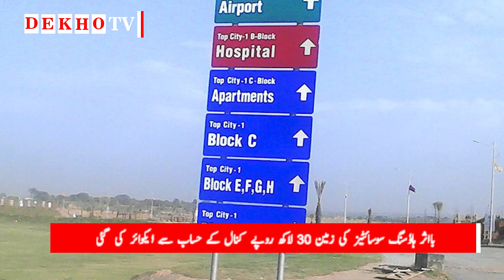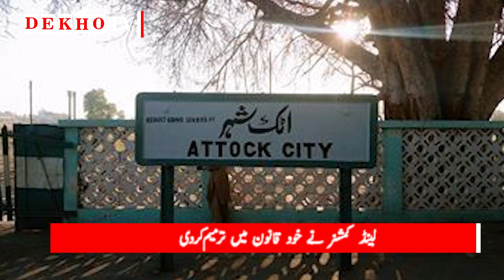RAWALPINDI Ring Road Ki Inquiry Kyun Band Hui ? : تہلکہ خیز انکشافات : DEKHO TV SPECIAL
Rawalpindi Ring Road scam made Rs130b in property deals in four years: investigators
The Rawalpindi Ring Road has taken the political circles in Pakistan by storm. The allegations have been so damning that Zulfi Bukhari whose name was referenced in the report, has also resigned as SAPM.

A recent report showed an initial inquiry into the scam found that over Rs130 billion have been made in property deals as part of the Rawalpindi Ring Road project since its conception in 2017.

According to the new official findings, 18 politically connected individuals and 34 influential builders and property tycoons have acquired around 64,000 kanals of land in different deals within the limits of the Rawalpindi/Attock loop, Paswal Zigzag, GT Road and Islamabad Margalla Avenue, The News reported.

The value of this land was expected to multiply once work on the Rawalpindi Ring Road project started.

URDU HINDI

DEKHO TV